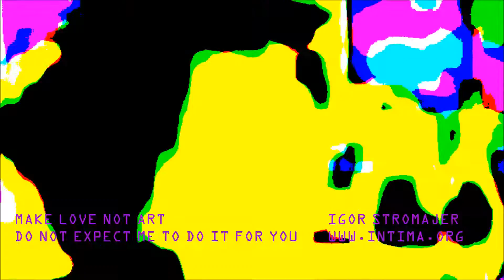Make Love Not Art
Make Love Not Art – Do Not Expect Me To Do It For You
Made with Songify + Camera Effects.